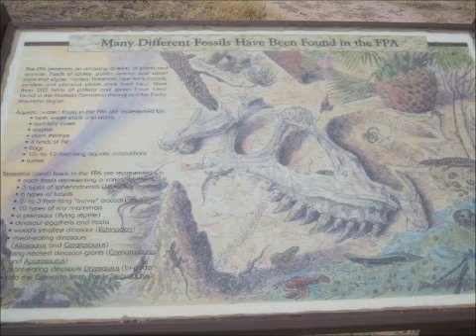Fruita Paleo Area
Slideshow of the Fruita Paleo Area trail.